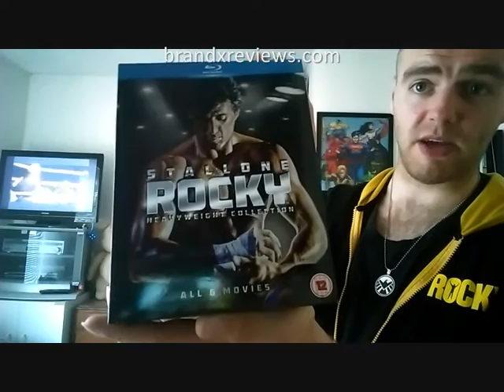Creed Trailer Review and Rocky Blu-Ray Set Thoughts - Brand X Reviews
for other vids and to submit questions for our future Mail Bag features.

We are also on Facebook, Twitter & Instagram.

We welcome all sane feedback.  Any youtube trolls however will have their comments deleted on sight and their account will be reported (where necessary) and banned from our channel.